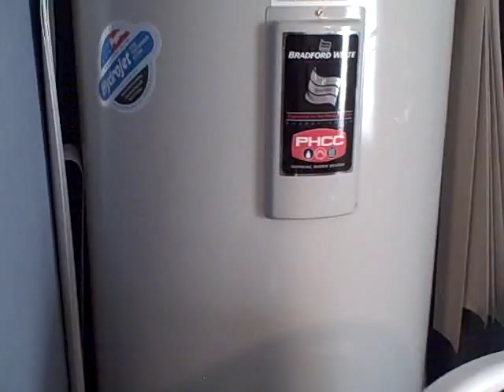Windsor Hills 7742 Comrow St, Kissimmee, FL 34747